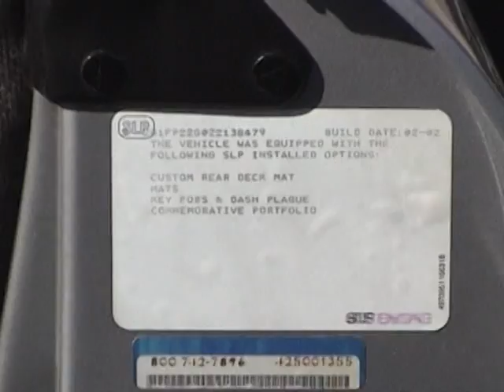2002 Camaro SS SLP - Walkaround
Walkaround of my 02 Camaro SS SLP.  Every option from SLP was ordered including panhard bar, subframe connectors, control arms etc. (except long tube headers due to CA car).  Instead, Edelbrock shorties with Borla adjustable Cat-back were installed.